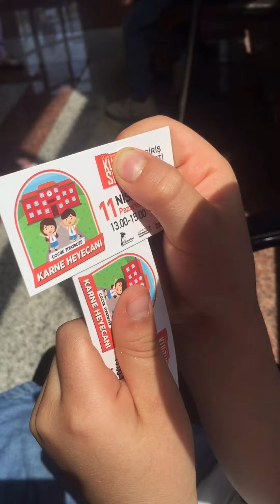İbrahim Talha’nın eğlenceli anları / Ara tatil eğlencesi